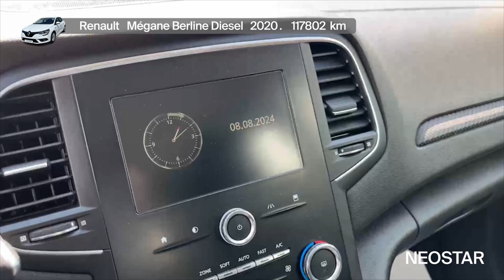Inovacije koje su dostupne svima - Renault - Mégane Berline Diesel - 49103